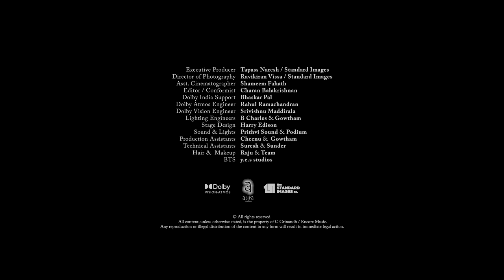THANDANAANE | OXYGEN WORLD MUSIC ft MUTHUSIRPI | METAGEN series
We believe that once music ceases to be ephemeral it enters the condition of painting.
Just like your daily activities, calendric or life-cycle rituals, work, games, enculturation etc.. How better to express it than Folk? This song is our humble offering to the craftsmen of the highest order, the sustainers of civilizations - The Farmers.

As Thiruvallur said,

உழுதுண்டு வாழ்வாரே வாழ்வார்மற் றெல்லாம்
தொழுதுண்டு பின்செல் பவர்.

“They alone live who live by agriculture; all others lead a cringing, dependent life”

Artists : OXYGEN
Composed,Arranged&keys: C.GIRINANDH
Lyrics: Super Subu
Singer: Muthusirpi
Kanjira: K.S.RAMANA
Bass guitar: CARL FERNANDES
Drums: TAPASS NARESH
Ethnic drums & Percussions: VETRI & BHARATH
Violin: AKSHAY GANESH
Flute: LALIT TALLURI
Guitars: VIJAY GANESAN
Additional guitars: PRITHVI KUMAR
Recorded by: Siddharth Das & Bob Phukan & Sharan Ravi
Mixed by Tapas Nayak
Dolby atmos mixed at AURA STUDIOS, Chennai

TENOR STRINGS :
Violins:
Mohan rao
Benver Phagen
Fritz
Nicky Rozario
Shaktivel
Bhagat
Sridhar
Seenu
Rhea Sebastian
Ravi
Rather kumar

VIOLAS :
Murali krishna
Bhaskar Rao
Cyril Fernandez
Emilian Fernandez

CELLOS :
RK Vijendran
Kevin Rozario
Stephen

DOUBLE BASS :
David
Rahul Rozario

Tenor strings Conducted by
Francis Rozario

Video credits :
Executive producer : TAPASS Naresh / Standard Images
Director of photography : Ravikiran Vissa / Standard Images
Asst Cinematographer : Shameem Fahath
Editor/Conformist : Charan Balakrishnan
Dolby India support : Bhaskar Pal
Dolby atmos engineer : Rahul Ramachandran
Dolby vision engineer : Srivishnu Maddirala
Lighting Engineer : B Charles & Gowtham
Stage Design : Harry Edison
Sound and lights : Prithvi & Podium
Production Assistants: Cheenu & Gowthan
Tech assistants: Suresh & Sunder
Hair & Makeup: Raju & Team
BTS : yes productions

Lyrics -
Kadabudangudhae
Dhoora Maegom
Mann Manakkudhae
Eerom Nelathula

Soarndha Namma Mugom Sirikka
Thandhaanae!

Punja Nanayudhadi
Nanja Velayudhadi
Nenju Nerayudhadi
Baaram Koraya

Vaerva Inikkidhadi
Kanneer Karikkudhadi
Renduyume Karaikkidhu Mazha Thuli

Naeththae Vedhachu Vechom…

Naeththu Vedhachu Vechom
Naathum Kooda Thala Nimiridhu

Oorellaam Vellaama Allaadho
Allumbodhu Sandhoshak Kanneerum Karayudhadi
Mazhayila Tholaiyudhadi
Kaalamum Orayudhadi

Thandhaanaane

கடபுடங்குதே
தூர மே கம்
மண் மணக்குதே
ஈரம் நெ லத்துல

ச ோர்ந்த நம்ம ம ொகம் சிரிக்க
தந்தானே !

புஞ்ச நனை யுதடி...
நஞ்ச வெ ளை யுதடி…
புஞ்ச நனை யுதடி
நெ ஞ்சு நெ றை யுதடி
பாரம் க ொறை ய
வே ர்வ இனிக்குதடி
கண்ணர்ீ கரிக்குதடி
ரெ ண்டை யுமே கரை க்கிது மழத்துளி
நே த்தே வெ தச்சு வெ ச்ச ோம்…
நாத்தும் கூட தல நிமிருது
ஊரெ ல்லாம் வெ ள்ளாம அள்ளாத ோ
அள்ளும்ப ோதே சந்த ோஷக் கண்ணருீ ம் கரை யுதடி
மழை யில த ொலை யுதடி
காலமும் ஒரை யுதடி
தந்தானானே